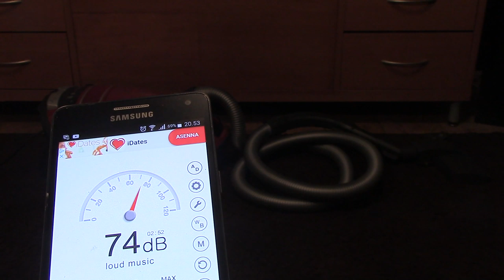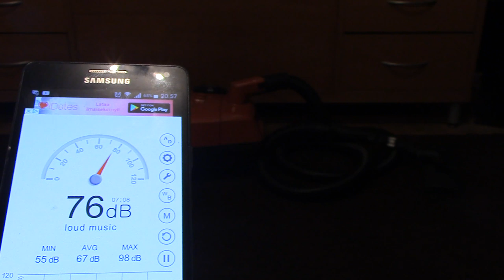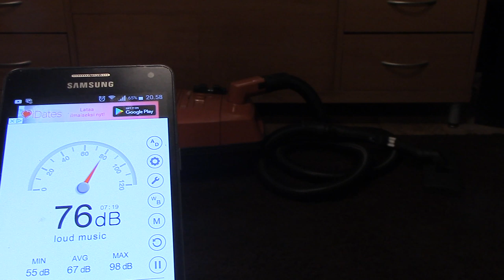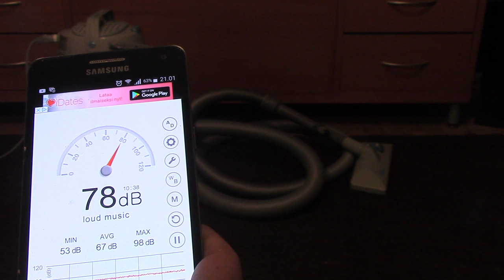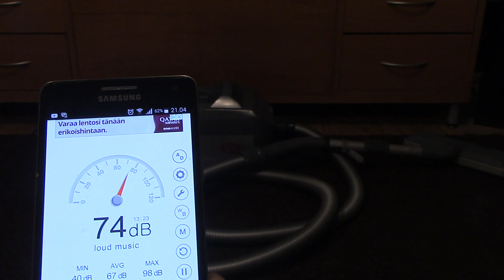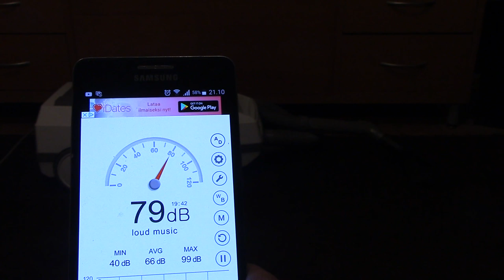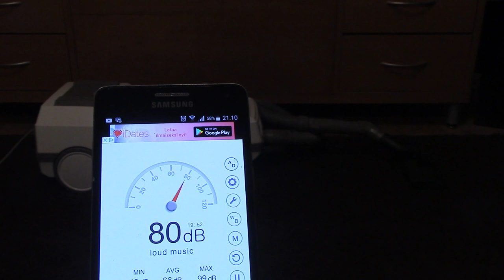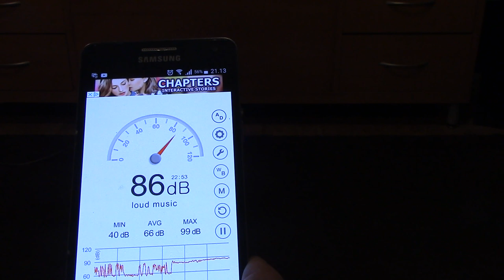My Canister Vacuums Noise Level Measurements + Screamer Shark